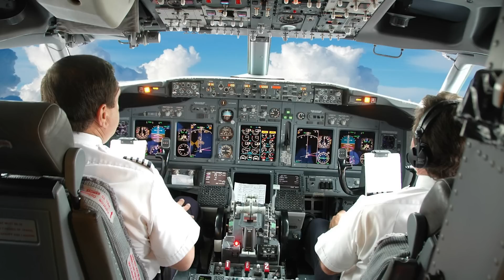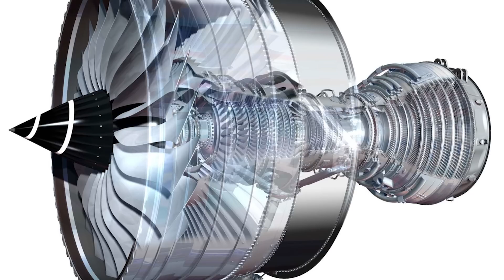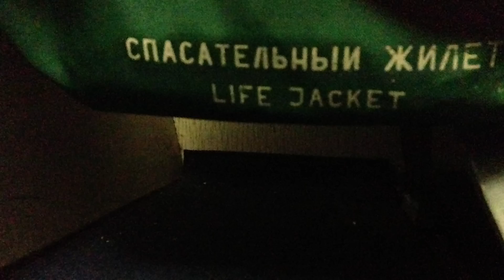ТОП 20 Секретов Авиакомпаний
Всем привет :D
Секреты авиапутешествий и перелетов, о которых вы еще не слышали. Они вас сильно удивят. Информация очень редкая.